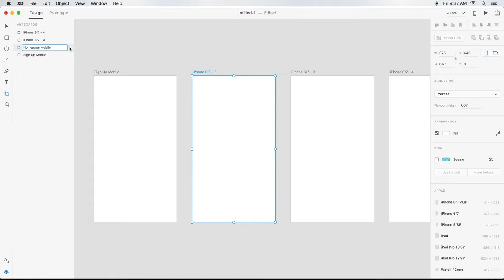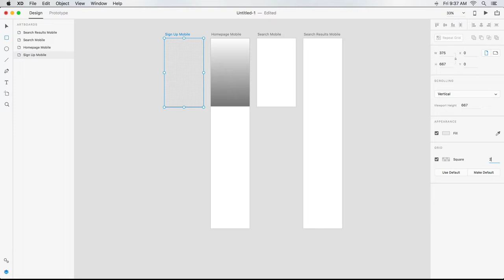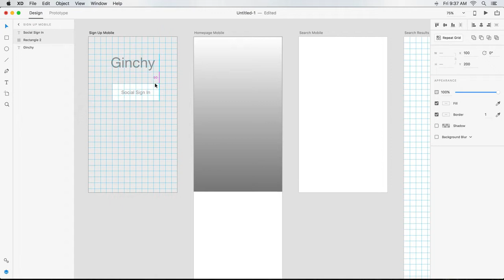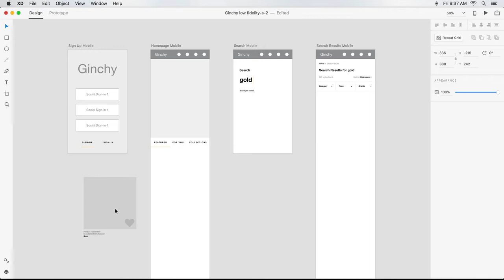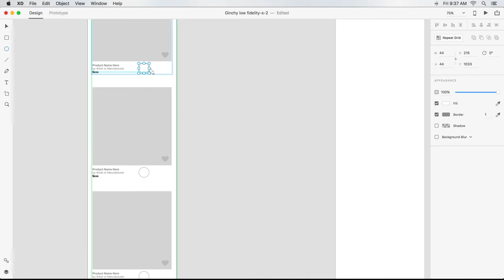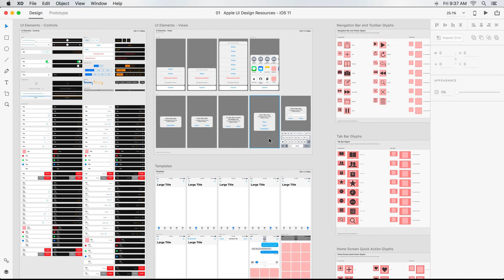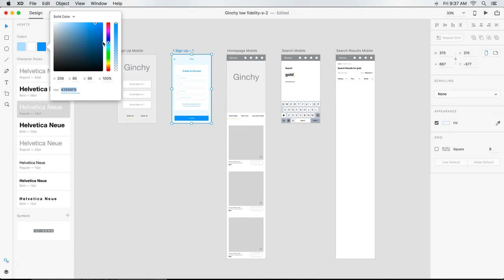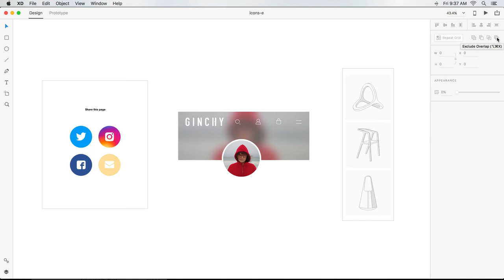Adobe XD Web Design Tutorial for Beginners - 2024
Learn how to create a responsive design in Adobe XD to define the overall structure of your website or app. Then, refine the design to convert it into a high-fidelity prototype.
Topics include:
• Start with a low-fidelity design;
• Plan the flow of your app;
• Draw icons and work with graphics;
• Create your high-fidelity design;
• Set columns and margins using layout grids;
• Align content with square grids;
• Start your design with UI kits;
• Create scrollable artboards.